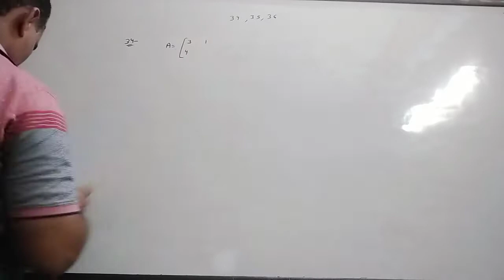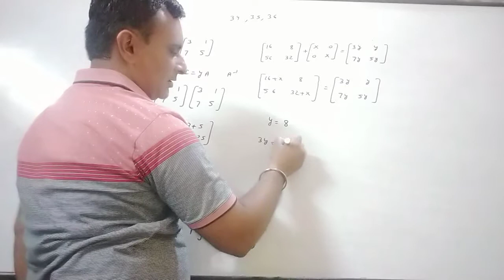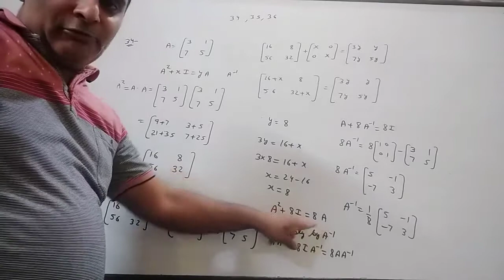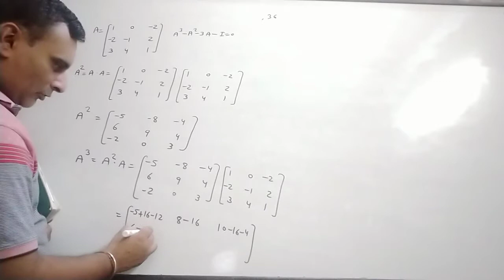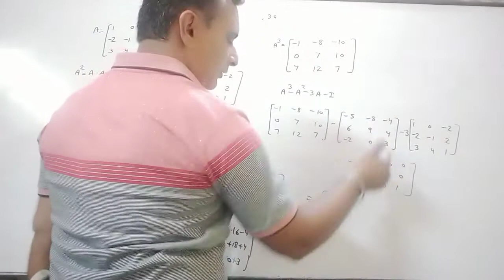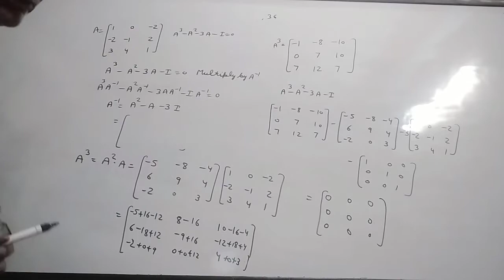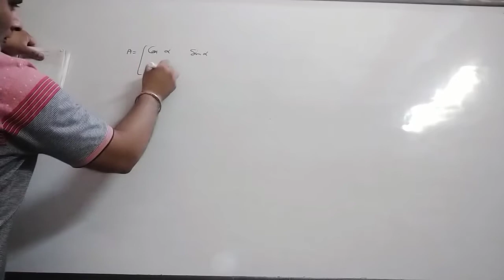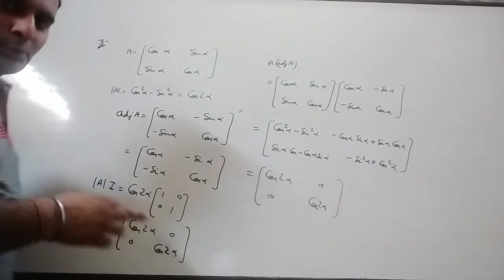Determinant of Class XII By Ravi Taneja of Chapter 7.5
It is Video to understand concept of questions of inverse